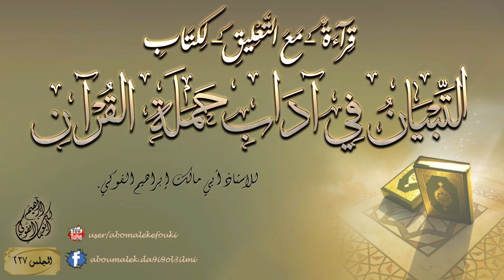[237] /(قراءة -مع التعليق- لكتاب التبيان في آداب حملة القرآن) / للأستاذ أبي مالك إبراهيم الفوكي.